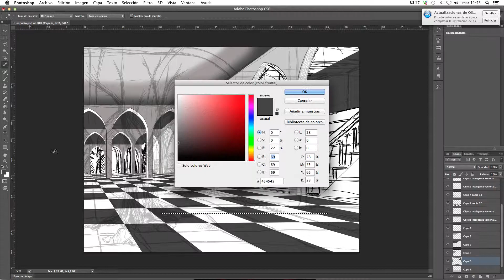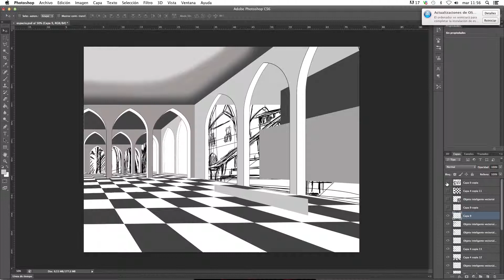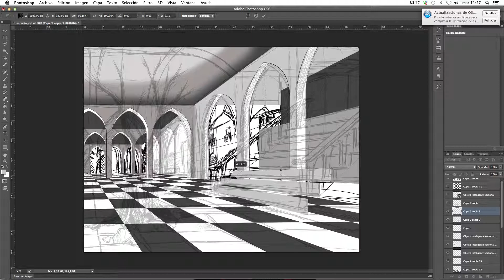Construcción de espacio para arte conceptual 04